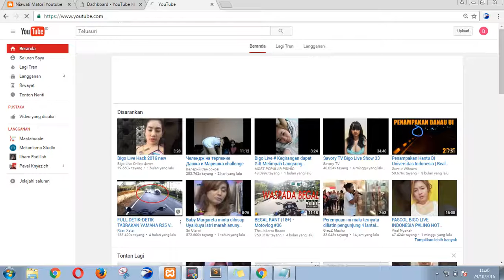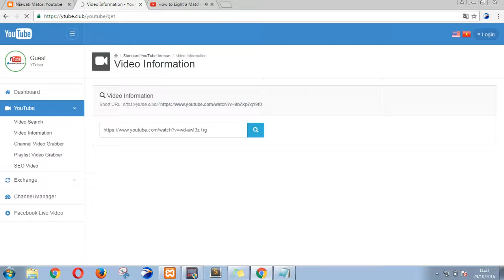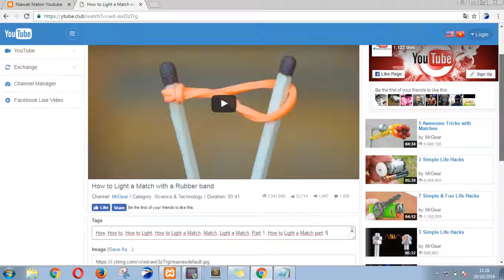How To View Tags Youtube Video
By Win 10 Matori

Matori.pe.hu